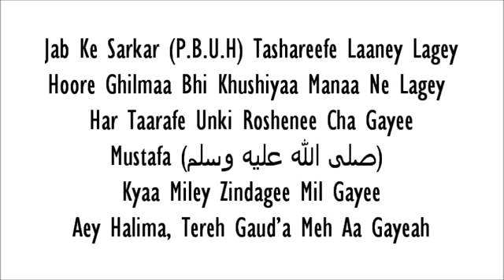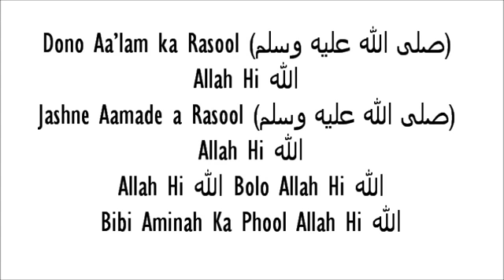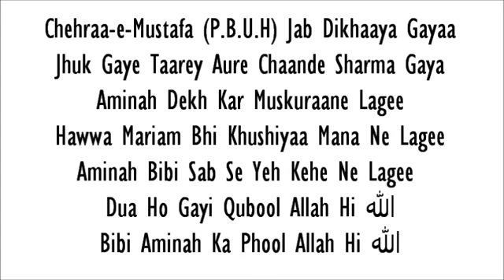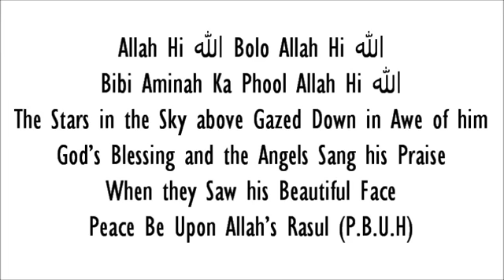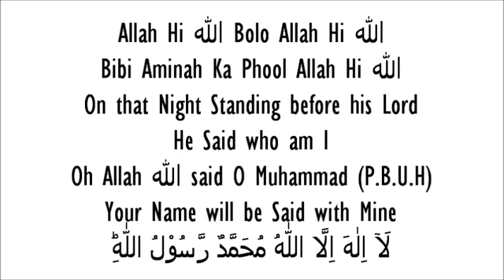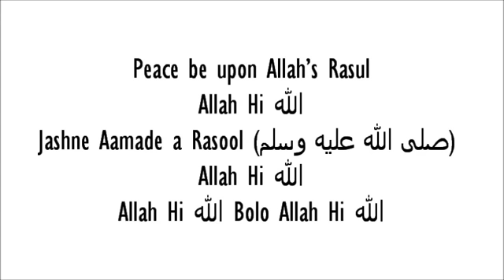Zain Bhikha Jashne Aamade Rasool (صلى الله عليه وسلم) --- by mebz